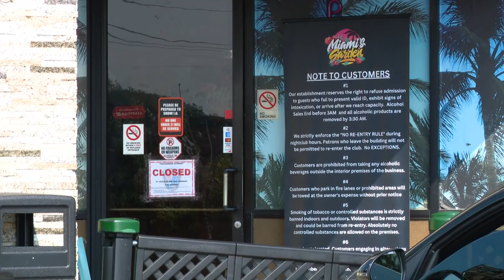Indy restaurant where 9 were stabbed has history of police reports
Monday's stabbing isn't the first time police have been called to Miami's Garden Lounge and Restaurant.